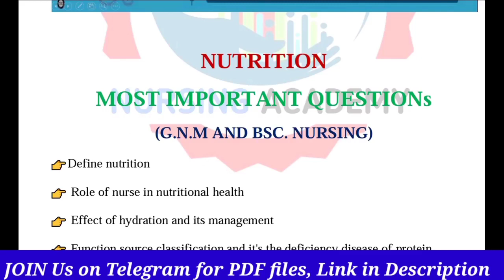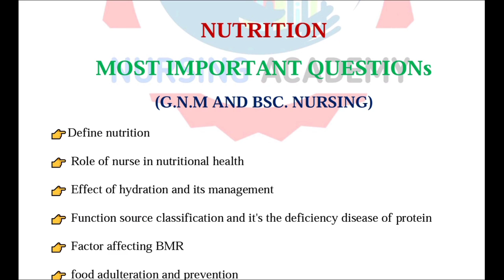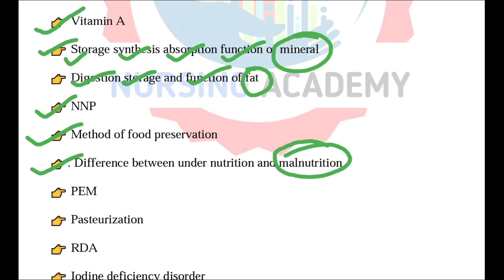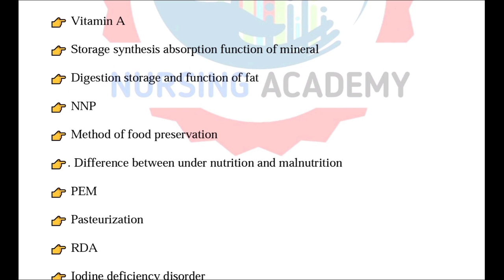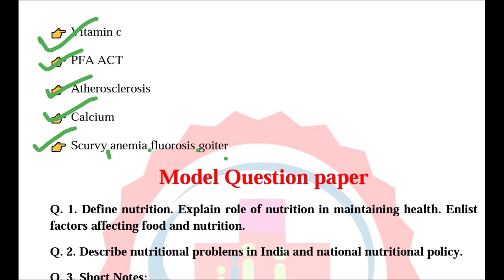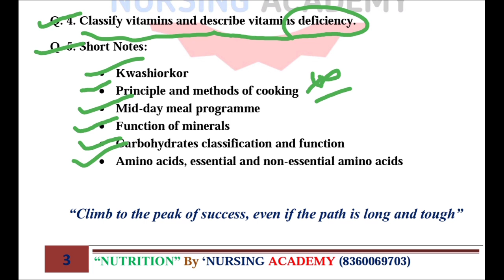Nutrition important questions|GNM|B.sc nursing exams|@NursingAcademy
Nutrition MOST IMPORTANT QUESTIONs

-Daily Quiz 👍JOIN TELEGRAM...